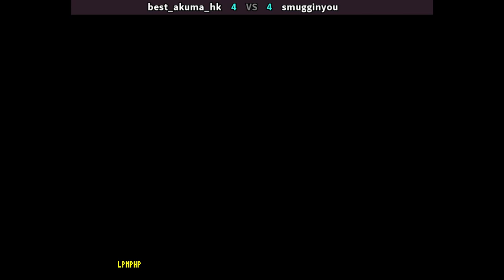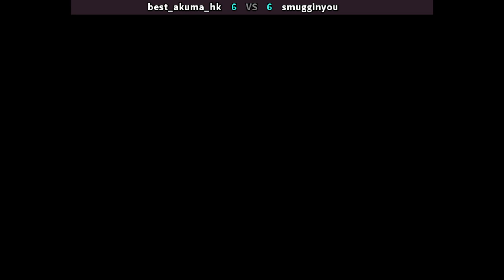SFIII3NR1 🕹 best_akuma_hk 🇨🇦 VS smugginyou 🇺🇸 | Fightcade